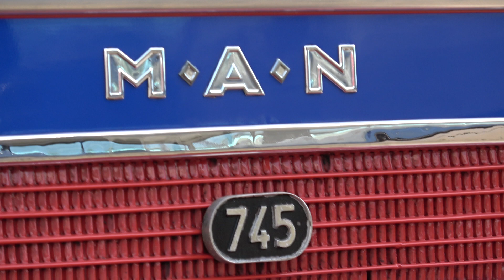MAN 745 Diesel LKW Truck